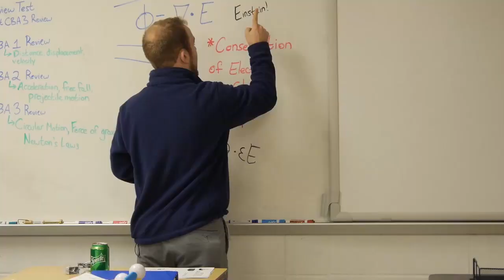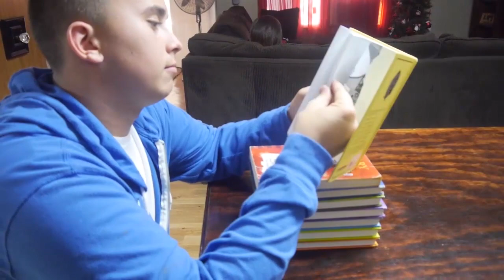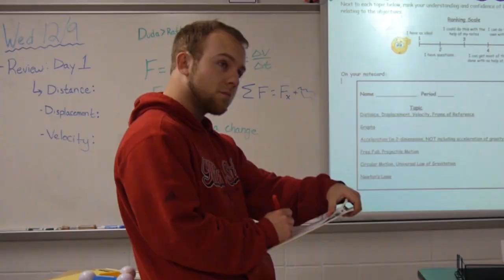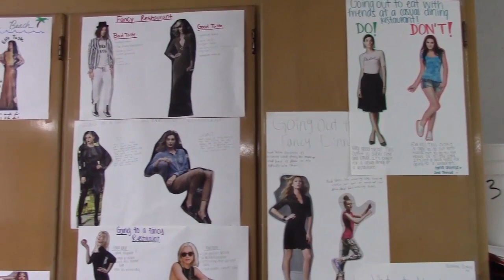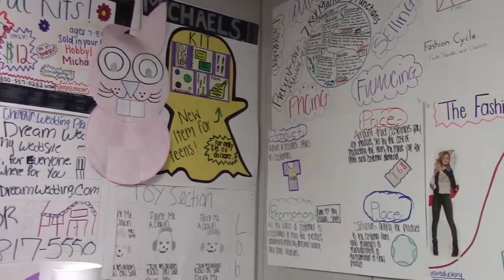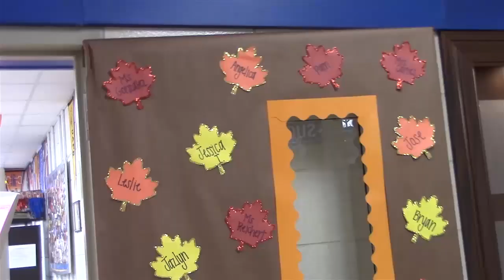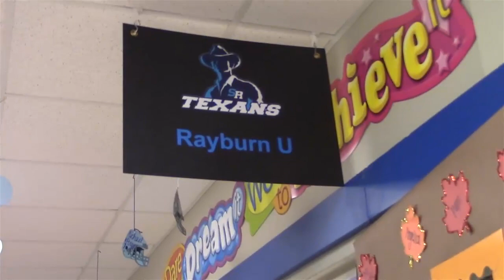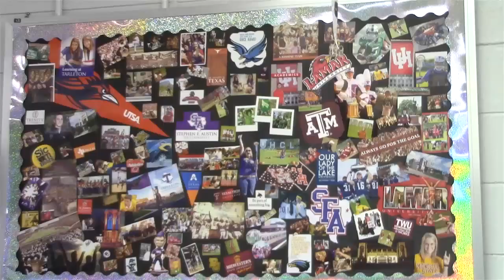1 20 16